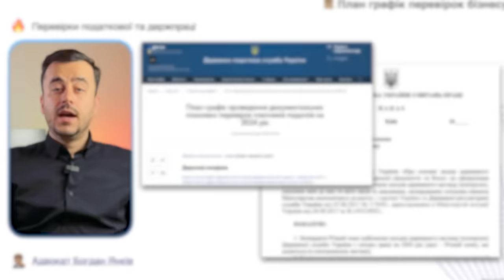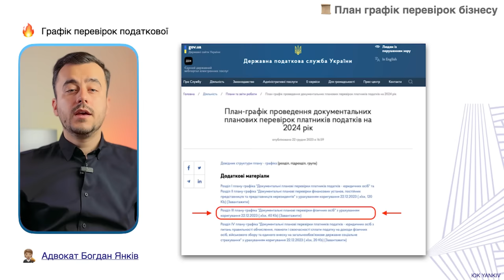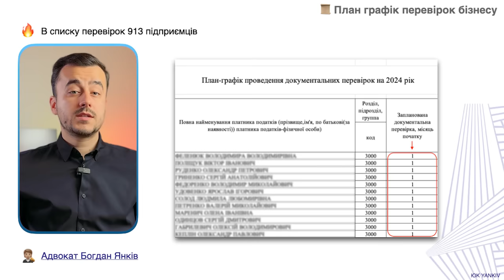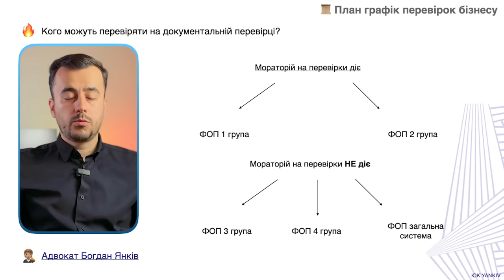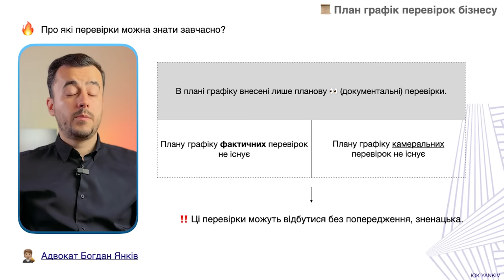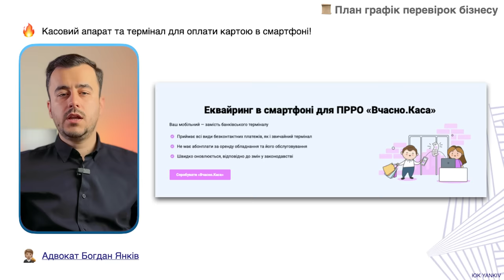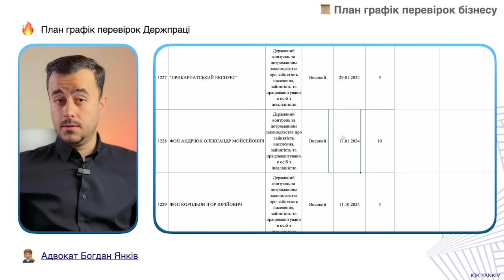Увага! Графік перевірок ФОПів опубліковано!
План графік перевірок бізнесу (ФОП та юридичних осіб) опублікували вже всі органи державної влади, в тому числі податкова та держпраці. Кожен підприємець може переглянути план графік та в разі потреби підготуватися до перевірки.

ТАЙМ-КОД ⏯
00:00 - 00:42 Вступ до відео про графік перевірок ФОПів
00:43 - 01:32 Види перевірок бізнесу
01:33 - 05:37 Перевірки податкової
05:38 - Перевірки Держпраці